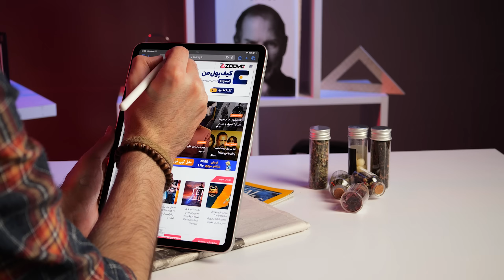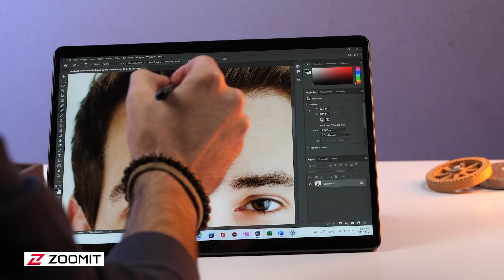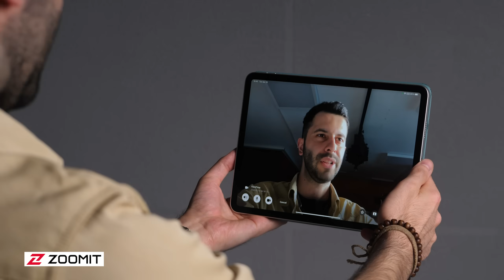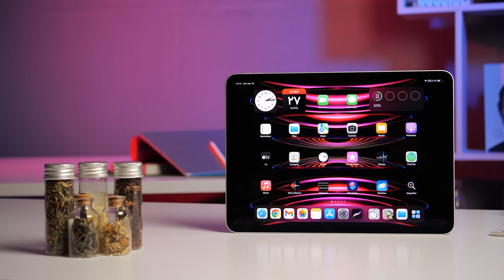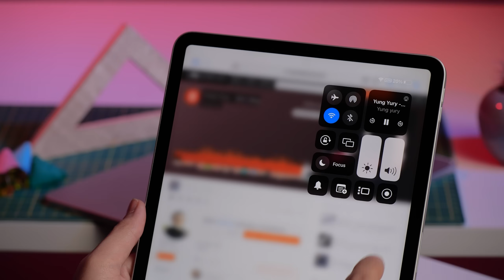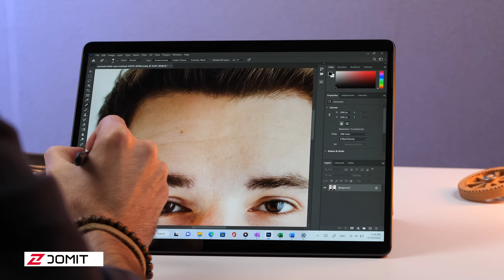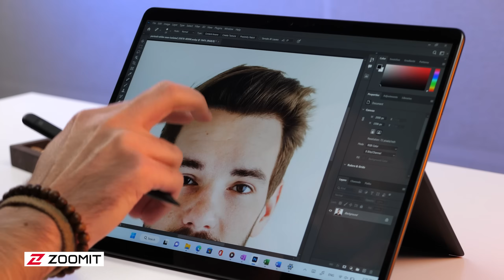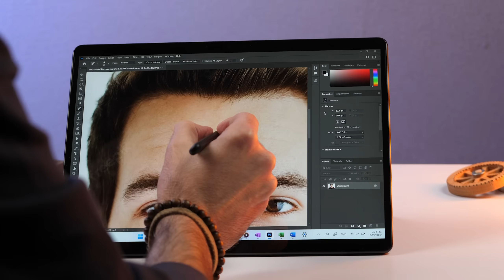آیپد بخریم یا سرفیس؟ قبل از خرید این ویدئو را ببینید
طرفدارای اپل و مایکروسافت خیلی وقته که سر این موضوع کل کل دارن؛‌ آیپد یا سرفیس؟ بالاخره کدوم می‌تونه انتخاب بهتری باشه؟ توی این ویدیو ، آیپد پرو M2 و سرفیس پرو ۹ با پردازنده Core i7 و ۱۶ گیگ رم رو به جون هم انداختیم تا بتونیم به این سوال، جواب بدیم.

00:00 قضیه از کجا شروع شد؟ کل کلا!
00:31 دستگاه‌های مقایسه شده
00:49 طراحی
01:23 کیک استند، نقطه قوت سرفیس!
01:41 کیبورد‌ها
02:51 وبکم
03:18 درگاه‌های ارتباطی
04:03 صفحه‌نمایش
05:15 اسپیکر
05:38 رقابت جدی تراشه‌ها
06:41 سیستم‌عامل و چندوظیفگی
09:11 بحث قلم و طراحی
09:47 جمع بندی مهم!